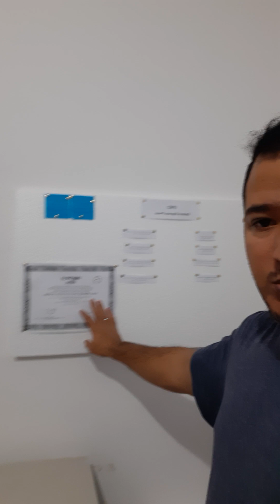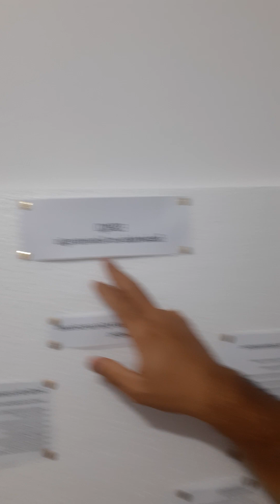Faculdade de Administração/ Gestão segurança Privada